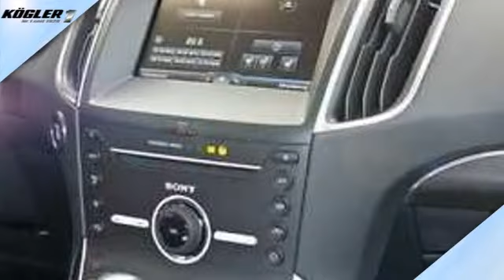Ford S-Max S-Max 2.0 TDCi Bi-Turbo Titanium Aut./Navi -17%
Endpreis: € 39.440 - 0 km - . Weitere Details:
Van/Kleinbus, Power{kw=154.0} KW, Automatikgetriebe, weiß